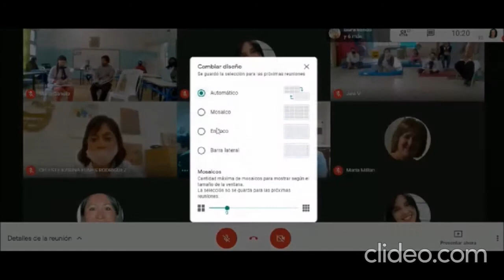VIDEO ESCUELA N°100